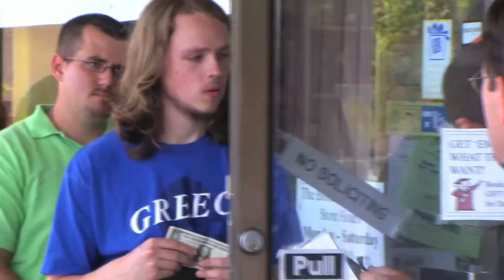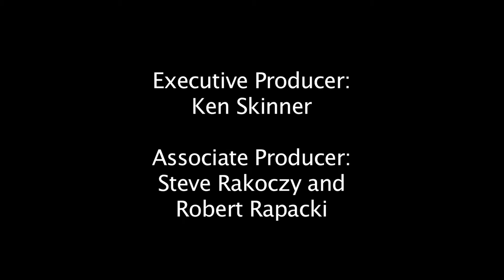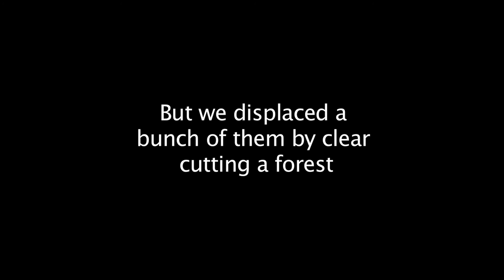The Love Nest Ep 12 Comic Book part 1: A Buffalo Nickel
Sitcom